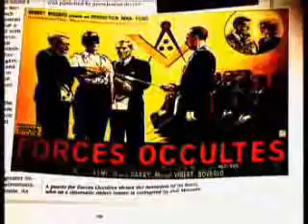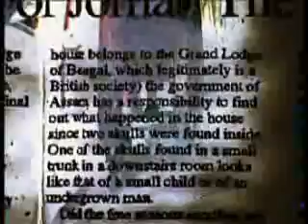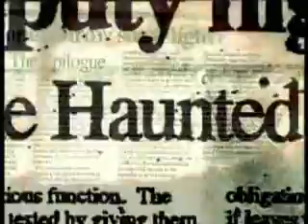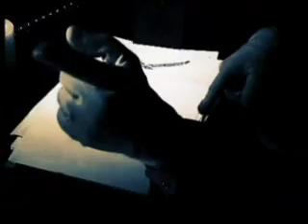Ghost Hunters - Freemasons Kaun Hai Jorhat II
Kaun Hai,lodge light of assam